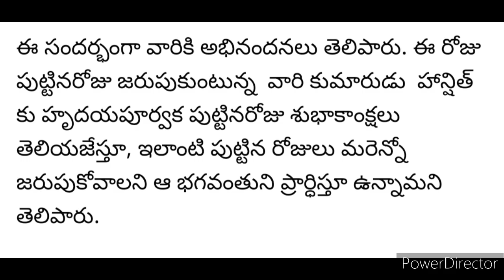హన్షిత్ పుట్టినరోజు సందర్భంగా పేదలకు భోజనం ప్యాకెట్లు వితరణ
*పుట్టినరోజు సందర్భంగా గిరిజనులకు భోజనం ప్యాకెట్లు వితరణ*

    ఈ రోజు సంయుక్త సేవా సంస్థ ఆధ్వర్యంలో  కావలి పట్టణం  అంబికా మెడికల్ నిర్వాహకులు మరియు సంయుక్త సేవా సంస్థ సభ్యులైన  *మామిడి.నితిన్ కుమార్ - నిఖిల* దంపతుల గార్ల కుమారుడు *యమ్.హన్షిత్*  రెండో పుట్టిన రోజు సందర్భంగా కావలి పట్టణం పరిసర ప్రాంతమైన బుడంగుంట గిరిజన ప్రాంతంలో 100 మంది పేదలకు భోజనం ప్యాకెట్లు వితరణ చేయడం జరిగింది.

    ఈ కార్యక్రమంలో సంస్థ వ్యవస్థాపక అధ్యక్షుడు సురేంద్ర, దాతలు మామిడి.నితిన్ కుమార్ - నిఖిల దంపతుల గార్లు, బాబు నానమ్మ లలిత కుమారి గారు పాల్గొన్నారు.

  ఈ సందర్భంగా దాత నితిన్ కుమార్ గారు మాట్లాడుతూ  తమ కుమారుడి పుట్టినరోజు సందర్భంగా పేదలకు సేవలందించాలనే ఉద్దేశంతో ఈ రోజు పేదలకు భోజనం ప్యాకెట్లు వితరణ చేయడం జరిగిందని తెలిపారు.ఇలాగే ప్రతి సంవత్సరం మా ఇంట్లో జరిగే శుభకార్యాలనాడు పేదలకు సేవలందిస్తామని తెలిపారు.అంతే కాకుండా సంయుక్త సేవా సంస్థ ద్వారా ఓ నిరుపేద అమ్మాయిని దత్తత తీసుకొని చదివిస్తూ ఉన్నామని తెలిపారు.
  సంస్థ వ్యవస్థాపక అధ్యక్షుడు సురేంద్ర  మాట్లాడుతూ నితిన్ కుమార్ - నిఖిల గార్లు వారి కుమారుడి పుట్టినరోజు సందర్భంగా ఆడంబరాలకు పోయి వృధా ఖర్చులు చేయకుండా  పేదలకు ఆకలి తీర్చడం  సంతోషంగా ఉందని తెలిపారు.
ఈ సందర్భంగా వారికి అభినందనలు తెలిపారు. ఈ రోజు పుట్టినరోజు జరుపుకుంటున్న  వారి కుమారుడు  హాన్షిత్ కు హృదయపూర్వక పుట్టినరోజు శుభాకాంక్షలు తెలియజేస్తూ, ఇలాంటి పుట్టిన రోజులు మరెన్నో జరుపుకోవాలని ఆ భగవంతుని ప్రార్ధిస్తూ ఉన్నామని తెలిపారు.

సురేంద్ర
సంయుక్త సేవా సంస్థ వ్యవస్థాపక అధ్యక్షుడు